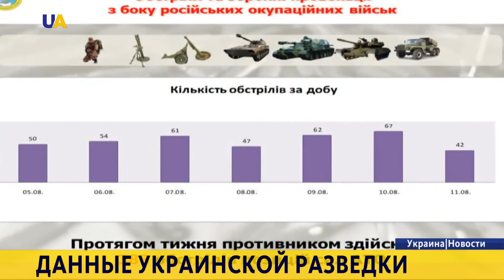Вадим Скибицкий: Россия продолжает снабжать террористов на Донбассе